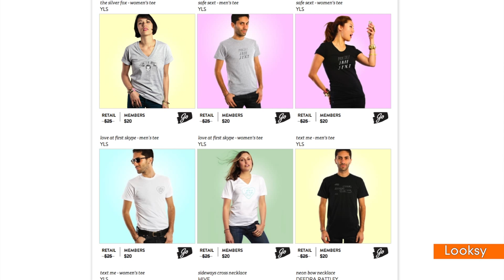Catfish Creator Nev Schulman Sells Chest Hair Shirts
The creator of MTV's hit show, "Catfish," is selling shirts for charity...of his own chest hair.  Nev Schulman has a new line of t-shirts on looksy.com, including a shirt that's an exact replica of his infamous hairy chest. Rena Karefa-Johnson has more and rules on what's weirder: falling in love on Facebook, or these shirts.